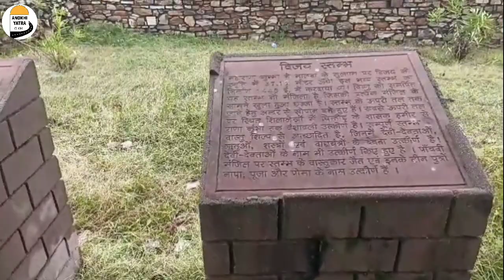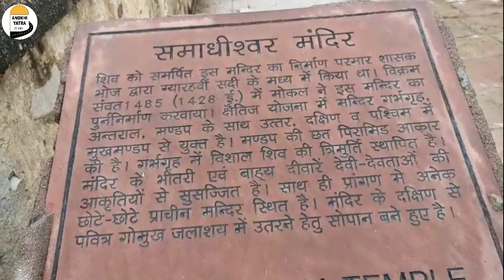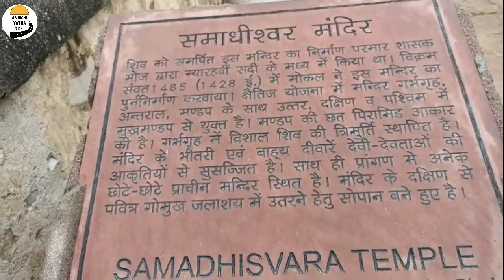विजय स्तंभ, चित्तौड़गढ़ || Chittorgarh tour || Anokhi yatra